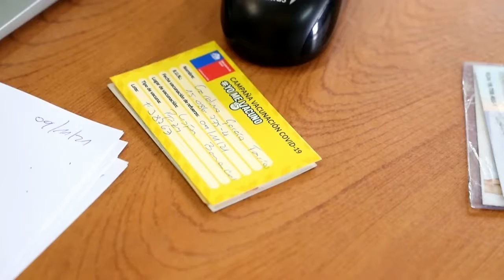Estrategia de TTA de las autoridades de salud llegó hasta la comuna de Santo Domingo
Para incrementar los testeos y detección de casos Covid, este martes 9/11 se instaló en Santo Domingo el móvil TTA